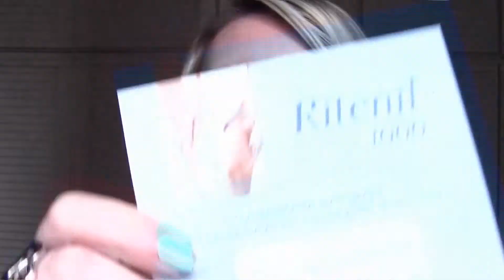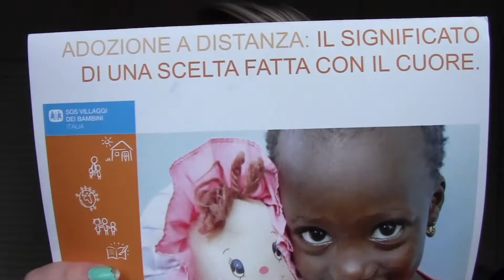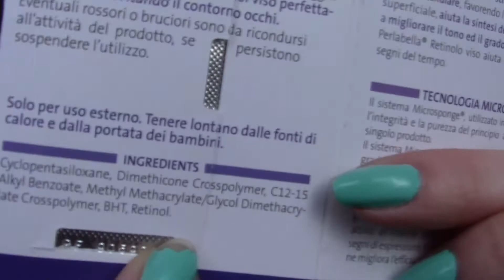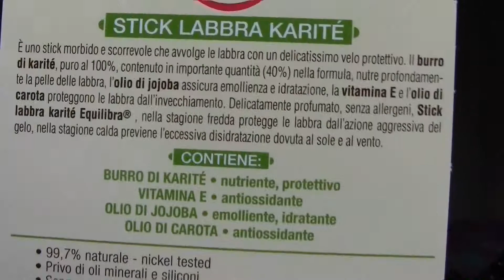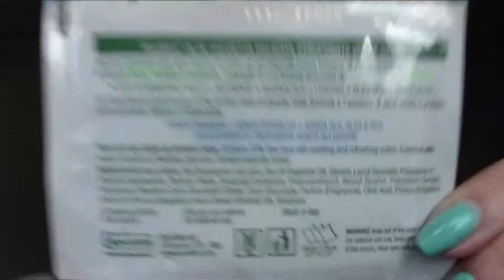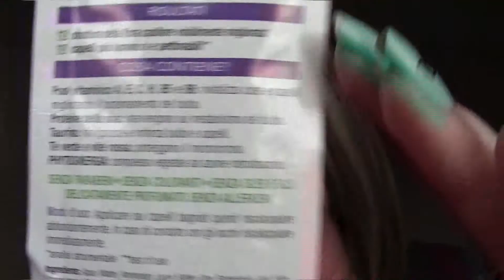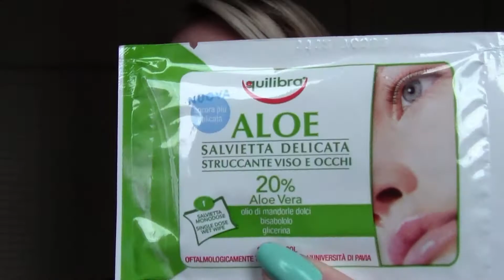Unboxing My Beauty Box di Aprile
Ciao ragazze, ecco la My Beauty Box di Aprile, guardate un pò che cosa ho trovato all'interno.